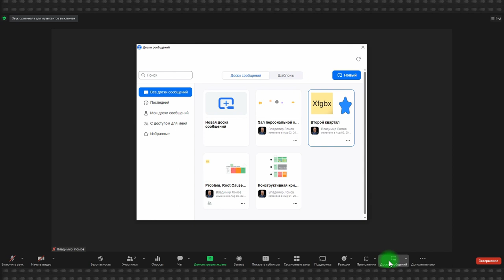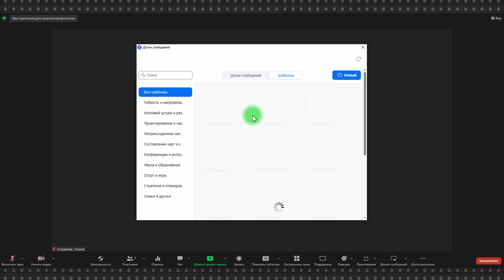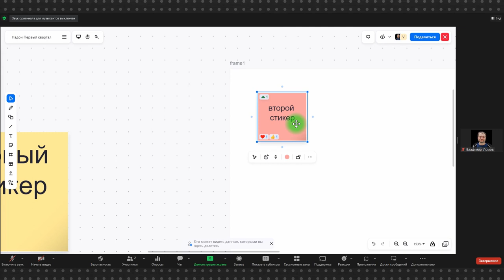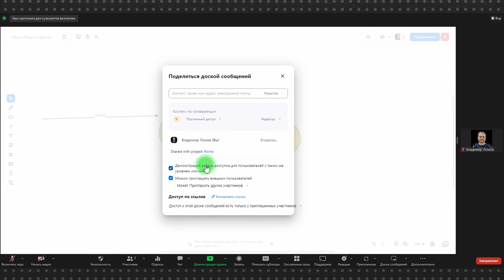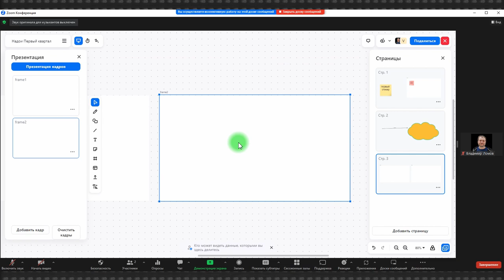WhiteBoard в Zoom: интерактивная доска для совместной работы над проектом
Виртуальные доски для проведения мозговых штурмов, совещаний или KJ-атак – вещь не эксклюзивная. Есть Google Jamboard или Figma Jam и их можно использовать параллельно с конференцией в Zoom, общаясь в одном месте и одновременно визуализируя этот процесс в другом. Но все-таки гораздо удобнее, когда и то и то можно делать в Zoom.

WhiteBoard, или Доска сообщений была в Zoom и раньше, но, прямо скажем, ей было далеко до совершенства. С обновлением досок сообщений, уже другим подобным инструментам стало далеко до Zoom. Большое количество инструментов, тонкая настройка доступа, возможность экспортировать в PNG и PDF, возможность вернуться к сохраненным доскам сообщений в последующих конференциях и все это с доступом на бесплатном тарифе: вот что такое новые WhiteBoard в Zoom.